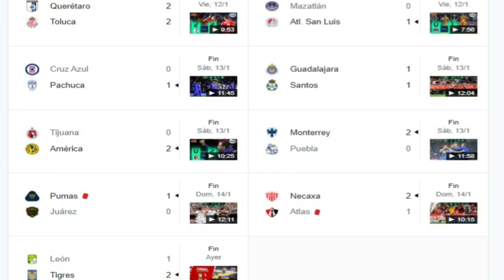Pronósticos Jornada 2 Clausura 2024 Liga Mx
No me fue muy bien en la jornada 1, pero ni modo aquí andamos con la emoción por la siguiente jornada y otros torneos que vendrán este año